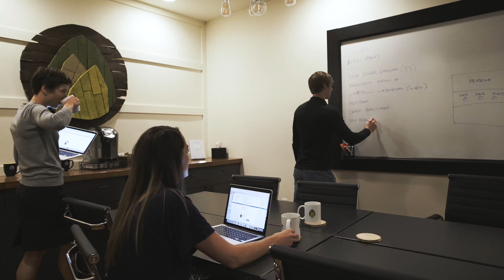Meet Our Dreamer, Jen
intellicents is dedicated to the people we serve, like Jen. Her busy work-life doesn't allow much balance but that doesn't stop her from pursuing her own version of the American dream. intellicents brings innovative technology and people smarts together to help people like Jen make their dreams real.